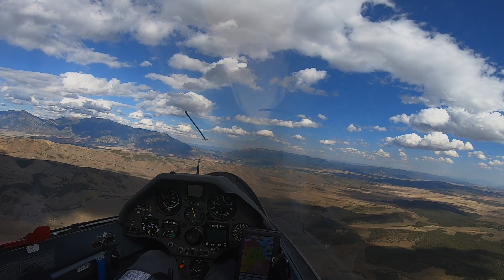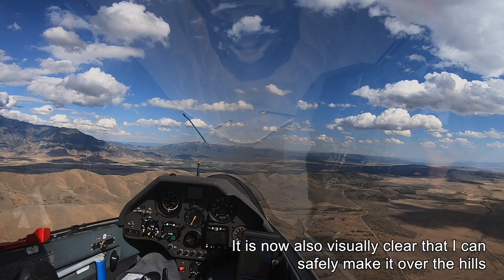Lee-Side Sink on Final Glide from Mount Tintic to Nephi - Glider Landing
On Final Glide to Nephi, a glider encounters sink in the lee of Mount Tintic and must clear the hills to the west of the airport - Bruno-Vassel-Video-Aficionados will recognize the terrain and the airport of Nephi, Utah.

There was a moment of excitement when my actual glide ratio dropped below of what was required, and the hills ahead suddenly looked a lot taller than they did only a few seconds earlier. But I had a viable Plan B and Plan C at all times.

The glider is a high-performance Ventus 2cxT from Shempp-Hirth with a wing span of 18 meters. The flight was on June 30, 2020.  The segment in the video is obviously only the very end of the flight.